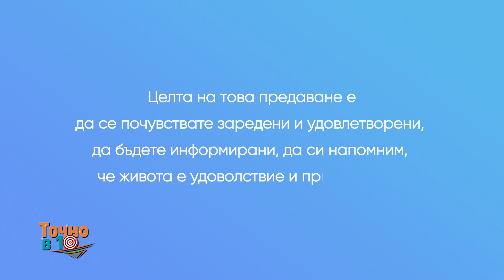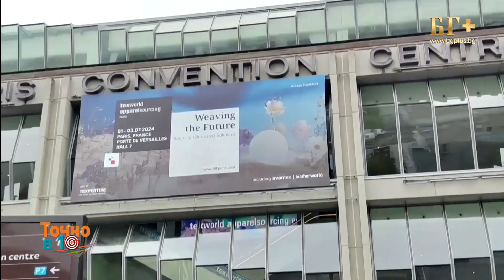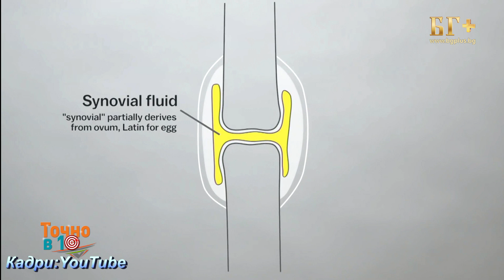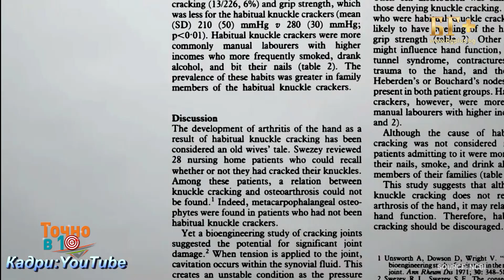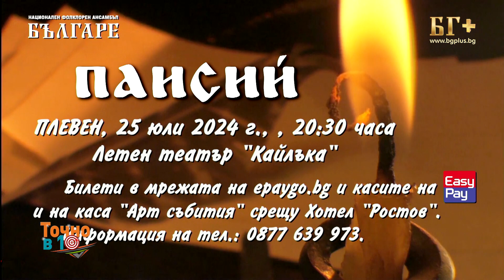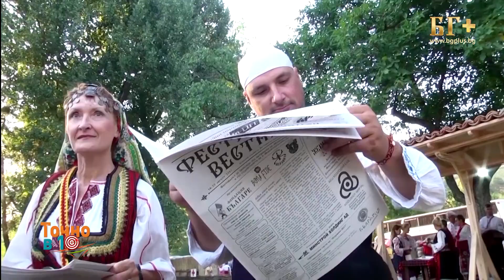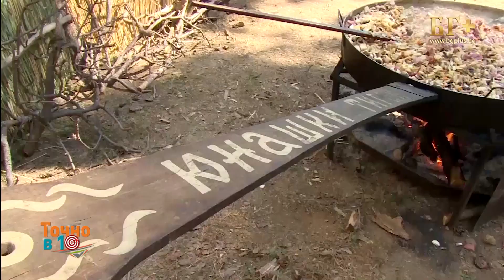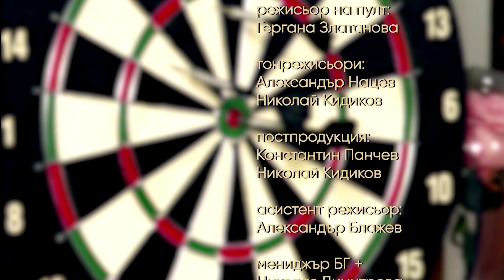ТОЧНО В 10 - еп.189 - със Стефан Николов (05.07.2024)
Гости в предаването - Стела Димитрова и Жаклин Даскалова, Владислава Попова
Гледайте ни всяка сутрин точно в 10:00 ч.